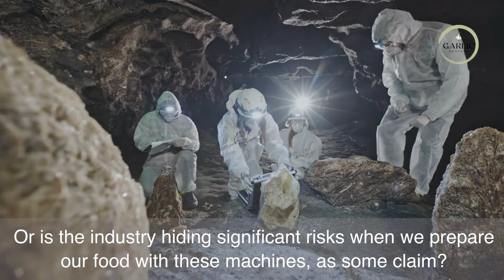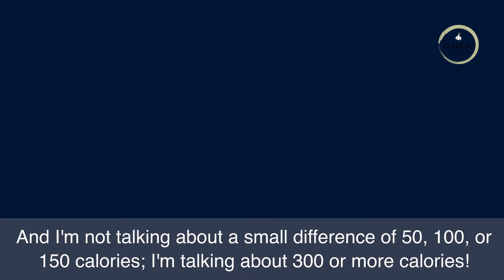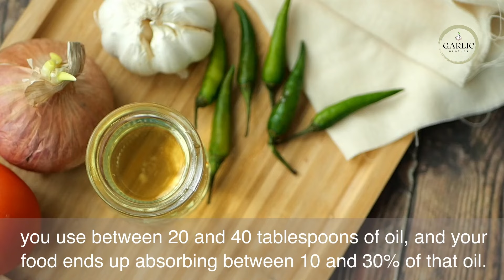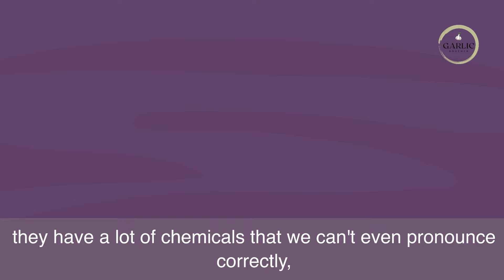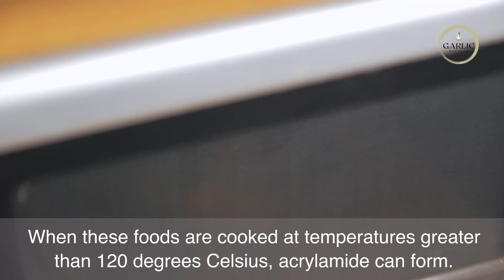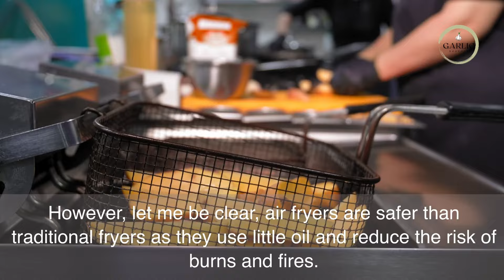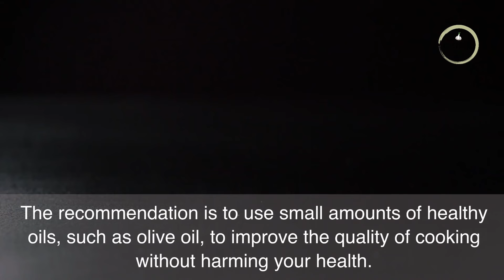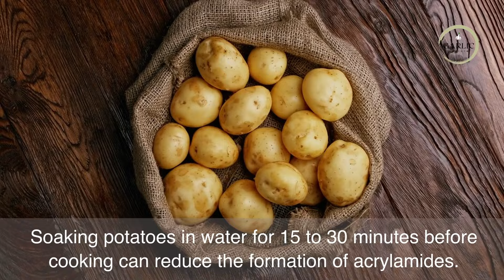Air Fryer: Healthy Cooking or Hidden Dangers? 🍟🔍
Is your air fryer truly healthy, or is the industry hiding significant risks? 🍟🔍

 In this video, we dive deep into the benefits and potential dangers of using an air fryer. Discover the whole truth and learn how to make informed decisions about your cooking habits.

Stay until the end to find out my verdict on whether an air fryer is worth having at home! 🏠✅

🔔 Share this important information with your friends and family to keep them well-informed. 📢